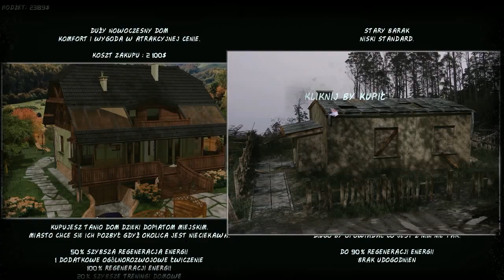Symulator walk ulicznych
Sieciowy symulator realnych bójek na ulicach. Gra polega na treningach, daniu rady na dzielnicy, rozbudowie gangów, bijatykach i rozbojach, by w końcu stanąć na arenie w międzynarodowej walce. Bijatyki i walki na PC